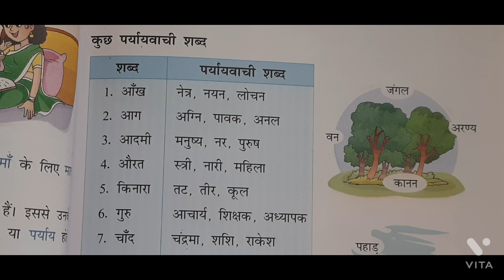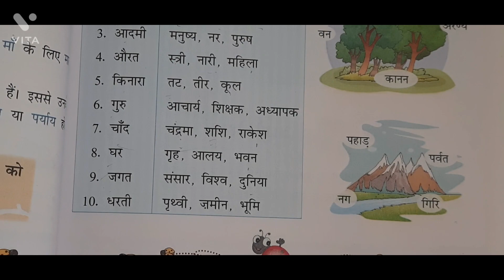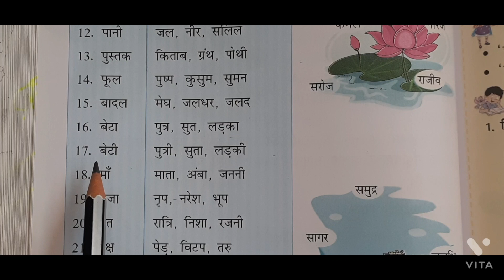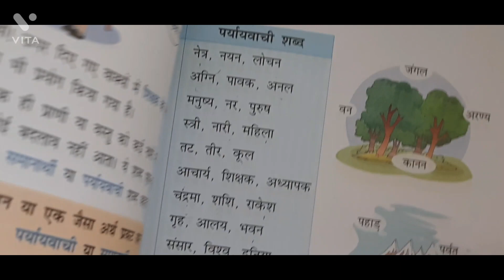CBSE || हिंदी व्याकरण || Hindi Grammar / Synonyms || पर्यायवाची शब्द / शब्द - भंडार ( Vocabulary )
CBSE || हिंदी व्याकरण || Hindi Grammar || पर्यायवाची शब्द / शब्द - भंडार ( Vocabulary )

CBSE || हिंदी व्याकरण || Hindi Grammar || क्रिया // क्रिया के भेद

CBSE || हिंदी व्याकरण || Hindi Grammar || विशेषण // विशेषण के भेद

CBSE || हिंदी व्याकरण || Hindi Grammar || वचन || सर्वनाम // सर्वनाम के भेद

CBSE || हिंदी व्याकरण || Hindi Grammar || वचन || प्रश्न उत्तरे // वचन के भेद

CBSE || हिंदी व्याकरण || Hindi Grammar || वचन || वचन किसे कहते है? // वचन के भेद

CBSE || हिंदी व्याकरण || Hindi Grammar || वाक्य || question & answer

CBSE || हिंदी व्याकरण || Hindi Grammar || Revision Test Paper

CBSE || हिंदी व्याकरण || Hindi Grammar || वाक्य || वाक्य के अंग

CBSE हिंदी व्याकरण Hindi Grammar || वाक्य ||  वाक्य किसे कहते है || definition || व्याख्या

CBSE हिंदी व्याकरण Hindi Grammar शब्द || शब्द किसे कहते है || शब्द के भेद